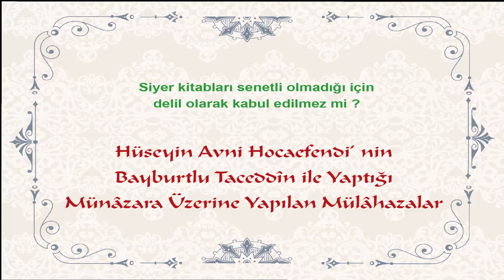Siyer Kitabları Senetli Olmadığı İçin Delil Olarak Kabul Edilmez mi ? - Hüseyin Avni Hocaefendi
Darussıla Gençlik Hareketi tarafından hazırlanan Hüseyin Avni Hocaefendi’ nin unutulmayacak münâzaralarını, sohbetlerini ve anlık vaazlarını dinleyebilir hem de alt yazı halinde takip edebilirsiniz.

► Hüseyin Avni Hocaefendi’ nin münazara listesini incelemek ve indirmek için

Darussıla Gençlik Hareketi YouTube kanalımızın en çok seyredilen sohbetlerinden oluşan "en çok izlenenler" oynatma listesine buradan ulaşabilirsiniz:

Hatırlatma;

Kanalımızdaki tüm Alt Yazılı Sohbet videoları Darussıla Gençlik Hareketi tarafından hazırlanmıştır. Sizlerden tek beklentimiz Rabbimizin bizleri hizmetlerimizde muvaffak kılmasıdır. Hiçbir maddi menfaat beklenilmeden hazırlanan bu çalışmaları bütün çevrenize paylaşım yaparak bizlere âhiretimizi kazanmak hususunda yardımcı olabilirsiniz.